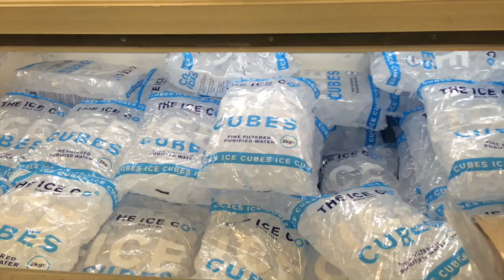Avokan does the ALS Ice Bucket Challenge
Avokan ALS Ice Bucket Challenge